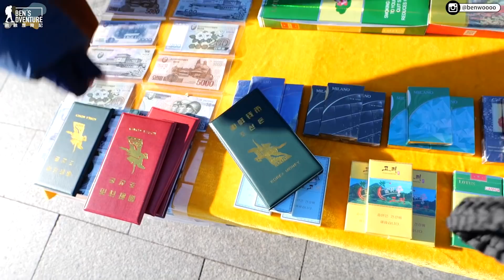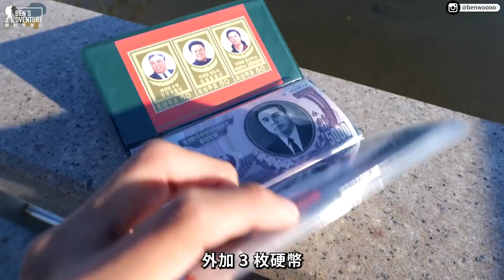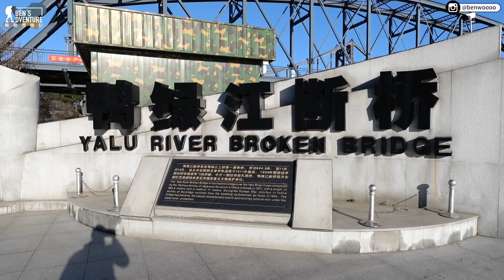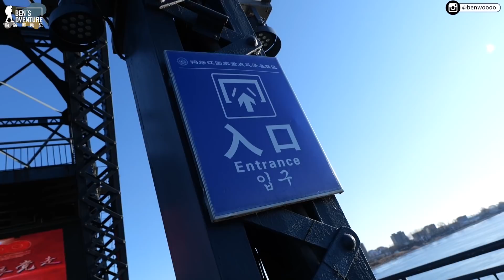【丹東】巧遇北韓漁民！鴨綠江斷橋的前世今生！極度美味的丹東小吃「燜子」！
在冷風中待了大半天 別說北韓人了
連隻狗的影子都沒看到
那我們走近一點 到鴨綠江斷橋上再次看看
結果還真的被我發現了北韓漁民！

一起來看看囉！

融融的系列影片集：
拍攝工具⬇︎
相機：Panasonic Lumix S5、Insta 360 X2
鏡頭：20-60MM F3.5-5.3、100-400MM
麥克風：Rode Wireless 2
空拍機：DJI MINI 2
剪輯工具⬇︎
Adobe Premiere Pro